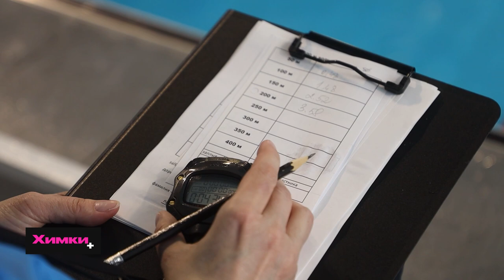В СПОРТИВНОЙ ШКОЛЕ «ХИМКИ» ПРОВЕЛИ ДЕТСКИЕ СОРЕВНОВАНИЯ ПО ПЛАВАНИЮ